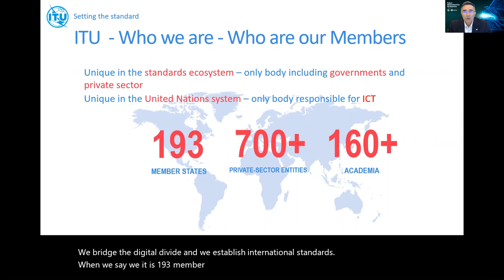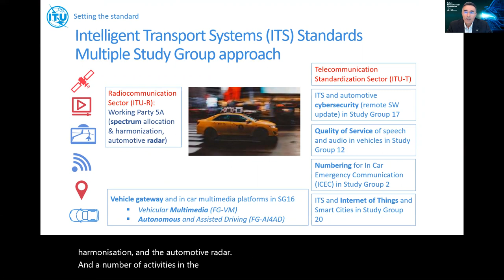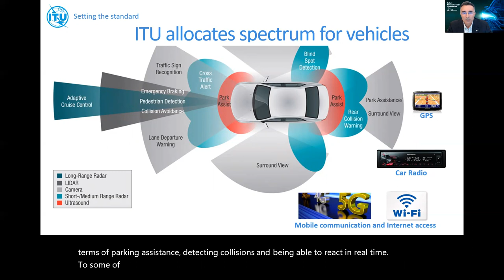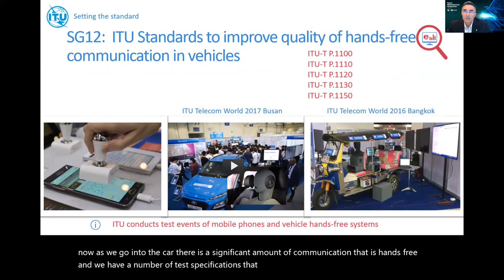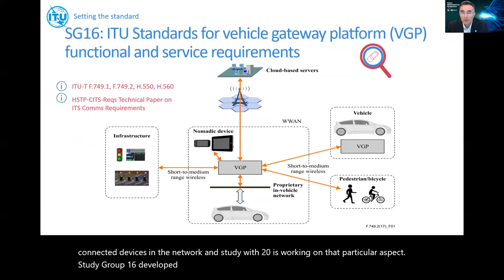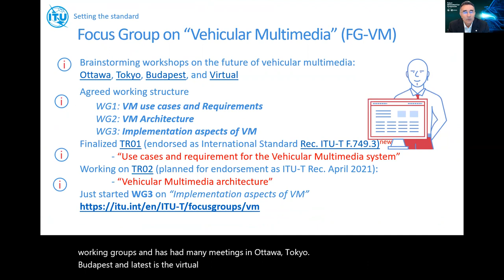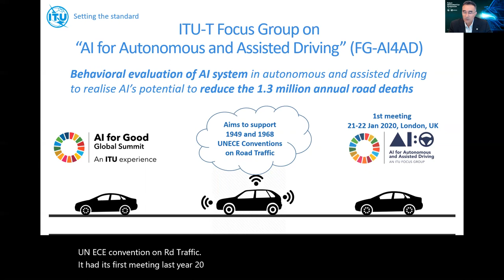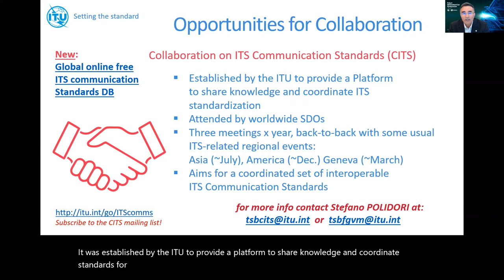ITU Standardization onIntelligent Transport System